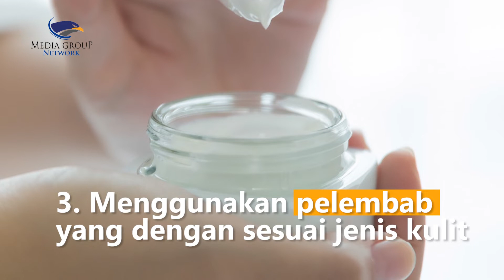Wajib Catat! Tips Mudah Mengatasi Wajah Kusam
Kerap kali kulit wajah terlihat kusam sehingga tampak lelah dan tidak cerah. Agar tampak lebih sehat dan cerah, langkah ini bisa kamu terapkan sebagai solusinya:
1. Rutin membersihkan wajah 2 kali sehari
2. Lakukan eksfoliasi untuk mengangkat sel kulit mati
3. Menggunakan pelembab yang dengan sesuai jenis kulit
4. Jangan terlewat untuk pakai sunscreen
5. Gunakan masker alami dengan rutin seperti masker kunyit, putih telur, atau campuran pepaya dan nanas
6. Konsumsi makanan dengan kandungan vitamin C dan E